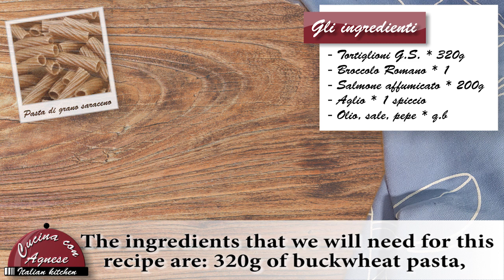Cucina con Agnese - 148. Pasta con Broccolo Romano e Salmone - Roman Broccoli and Salmon Pasta